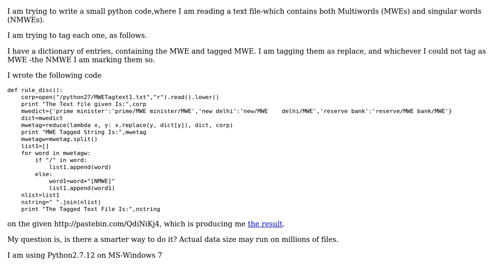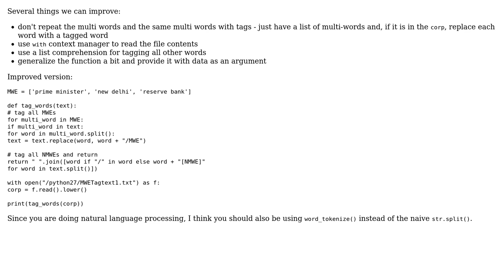Code Review: Multiword Expression Tagging in Python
With thanks & praise to God, and with thanks to the many people who have made this project possible! You are responsible for your own actions.